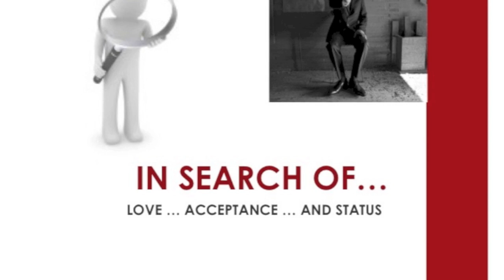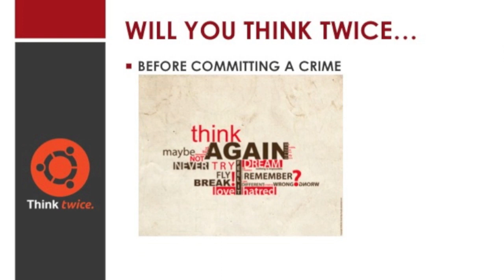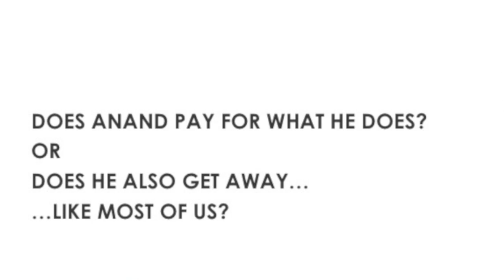Flirting With Fate by Preeti Singh